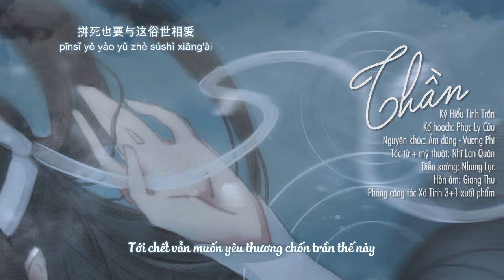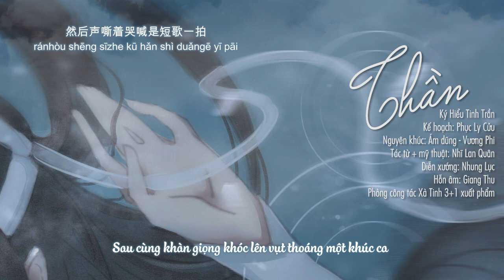[Vietsub] Ma Đạo Tổ Sư - Hiểu Tinh Trần | Thần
Thần - Ký《Ma Đạo Tổ Sư》Hiểu Tinh Trần

Kế hoạch: Phục Ly Cửu
Nguyên khúc: Ám Dũng - Vương Phi
Tác từ + mỹ thuật: Nhĩ Lan Quân
Diễn xướng: Nhung Lục
Hỗn âm: Giang Thu
_Phòng công tác Xà Tinh 3+1 xuất phẩm_

Trans: Trần Trần
Sub: Sắc Sắc